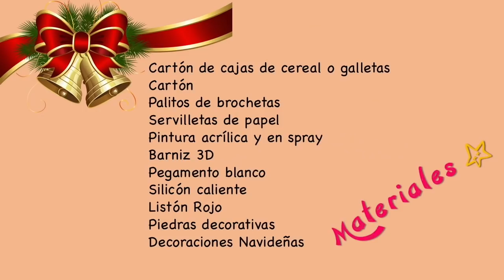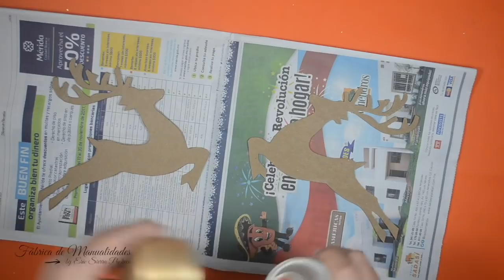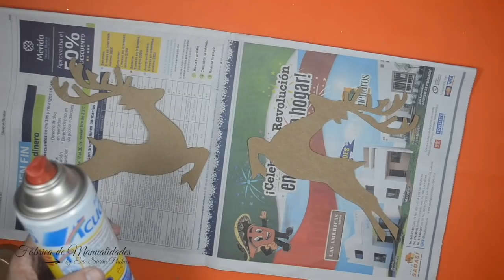Adornos navideños. Renos de cartón. Christmas decorations. Reindeer cardboard.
Este par de hermosos Renos Navideños le darán un toque de elegancia y distinción a tu hogar esta Navidad. Mira todo el vídeo y podrás elaborarlos. Son muy poquitos materiales.

Ayúdame a traducir el tutorial en el idioma que domines.